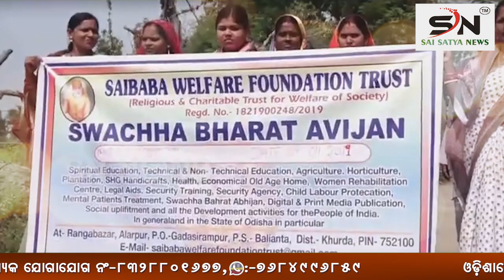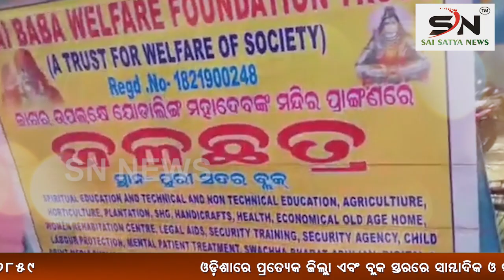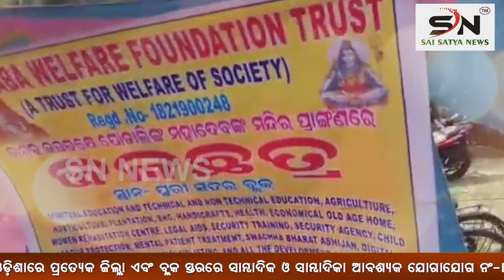Sai Baba Welfare Foundation Trust | ଦ୍ୱାରା ଅସହାୟ ଲୋକଙ୍କୁ ସହାୟତା ପ୍ରଦାନ ନିମନ୍ତେ | SN NEWS